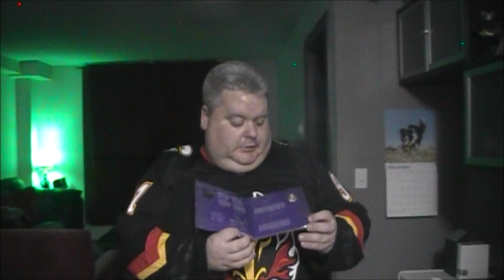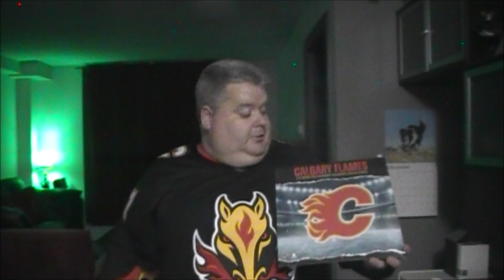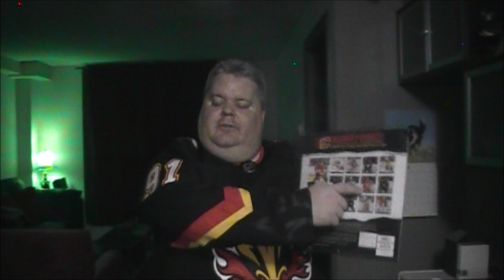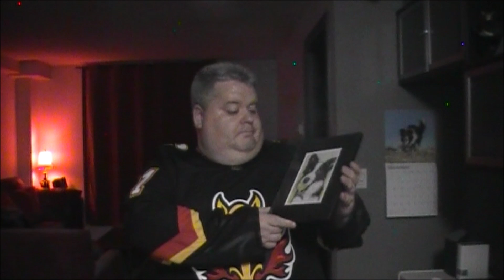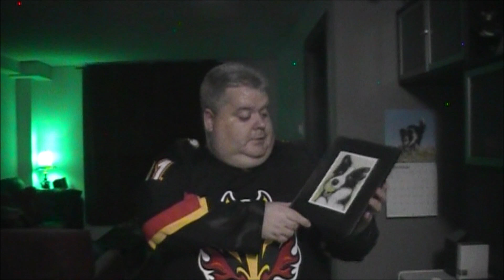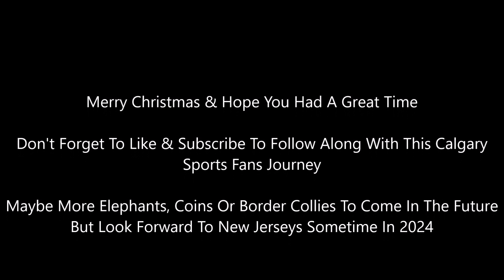Christmas Haul For 2023 | What Did This Calgary Sports Fan Receive?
Hope you have a great Christmas and Happy Boxing Day if you don't work in retail unless you embrace that on the other side of the counter. This video is my 2023 version of my Christmas haul after not making a video last year since I was sick then.

Share and go over what I've received for Christmas and what I've gave to my immediate family members. There's of course a few particular items that's sports related as I'll be the Calgary sports fan on someone's list. However towards the end I share something unique and sentimental that you don't want to miss.

Plan to buy some jerseys in 2024 so stay tuned to that when they arrive and hope to be a little quicker at making that video once I've received them unlike this past year.

I mostly do Calgary sports content but do provide personal vlogs and attempt at comedy.